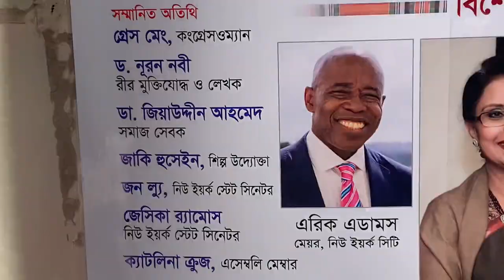Pohela Boishakh in Jackson Heights - A Short Documentary